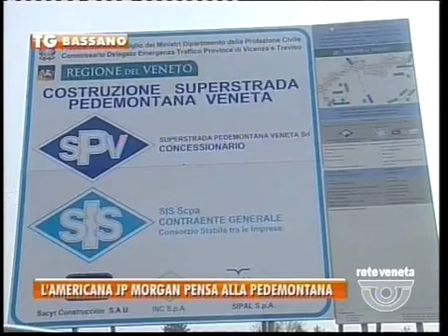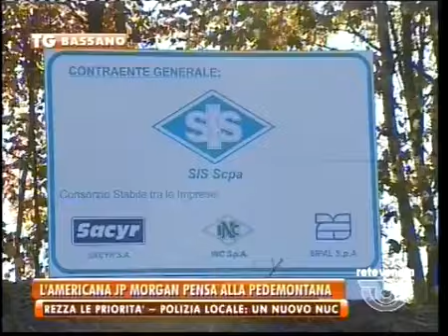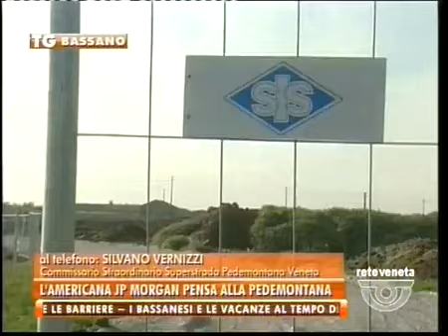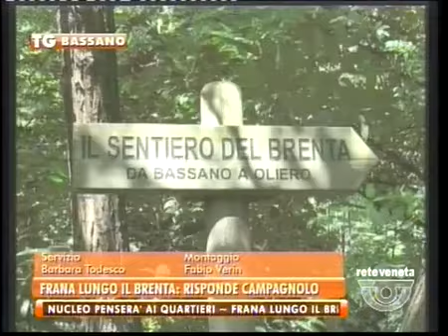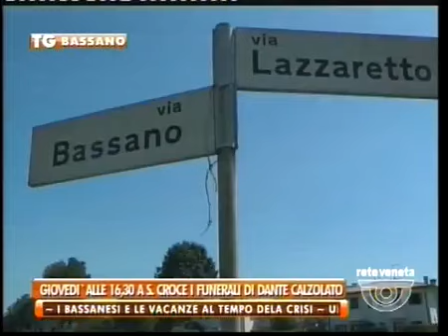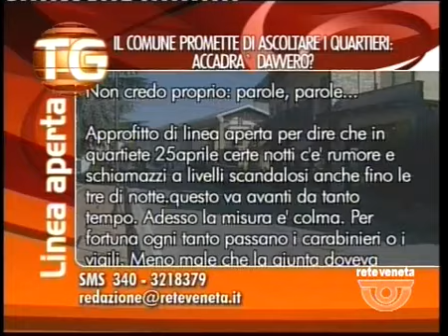TG BASSANO - Edizione completa martedì 14 luglio 2015